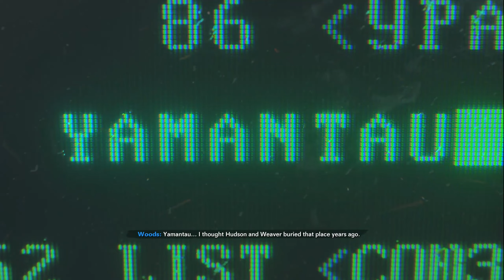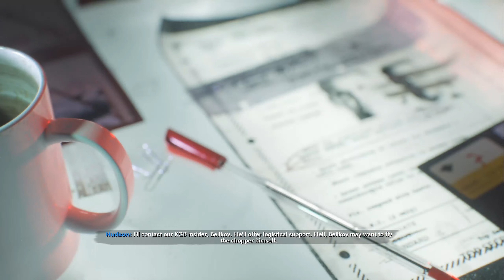Call of Duty: Black Ops Cold War Gameplay Walkthrough Part 04 - REDLIGHT, GREENLIGHT (PC)